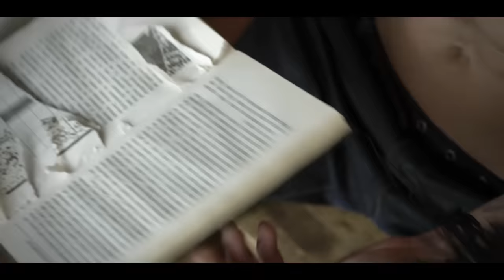SEREBRO - МАЛО ТЕБЯ